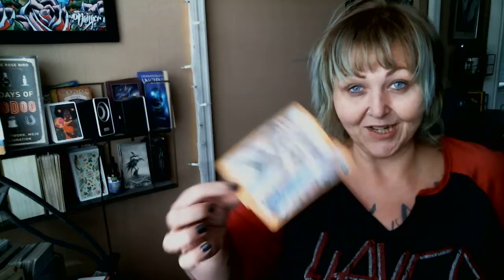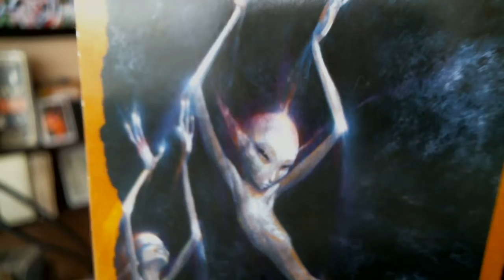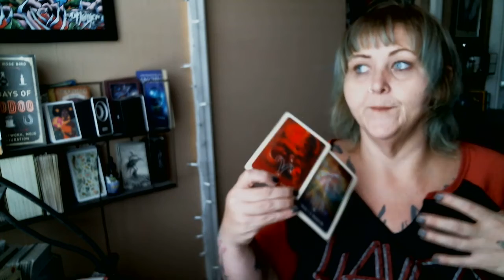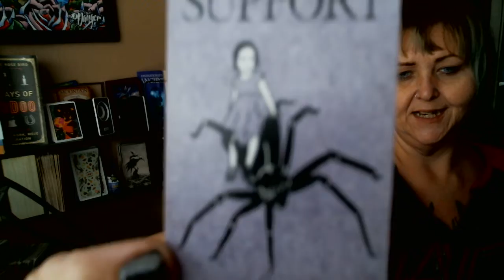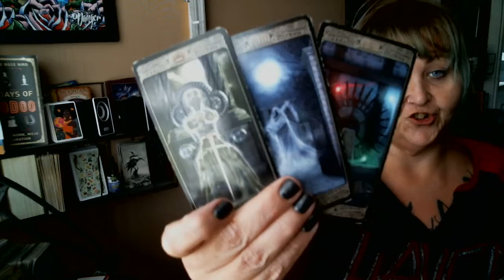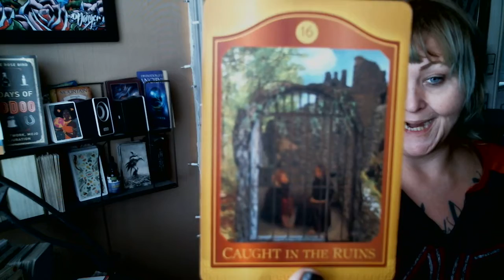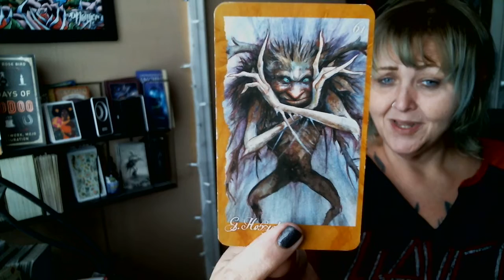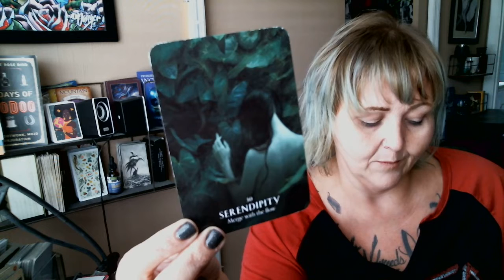Your Fairy Godmother is waiting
purposes only.